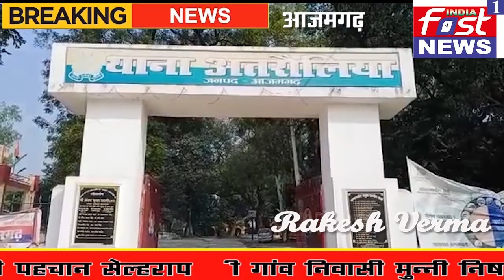मुठभेड़ में किशोरी हत्याकांड के आरोपी को लगी गोली,एक दिन पूर्व गन्ने के खेत में मिला था किशोरी का शव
Anchor :-  जनपद आजमगढ़ के अतरौलिया थाना क्षेत्र के मांगुरगढ़ गांव में कल शुक्रवार को गन्ने के खेत में एक किशोरी का शव बरामद हुआ था। परिजनों ने गांव के ही एक युवक पर हत्या का आरोप लगाया था पुलिस द्वारा परिजनों की तहरीर के बाद कार्रवाई शुरू की। जहां आज 24 घंटे के अंदर अतरौलिया थाना पुलिस द्वारा मुठभेड़ के दौरान अजय निषाद को गिरफ्तार कर लिया। मुठभेड़ में युवक के पैर में गोली लगी है जिसे इलाज के लिए अस्पताल में भर्ती करवाया गया है।

V.O. :-  बता दें कि जनपद आजमगढ़ अतरौलिया थाना क्षेत्र के मांगुरगढ़ गांव में गन्ने के खेत में एक किशोरी का शव एक दिन पूर्व शुक्रवार की सुबह मिलने से सनसनी फैल गई थी। शव की पहचान सेल्हरापट्टी गांव निवासी मुन्नी निषाद के रूप में की गई थी। मौके पर पहुंची पुलिस छानबीन में जुटी। परिजन ने गांव के एक युवक पर हत्या करने का आरोप लगाया था। परिजनों के आरोप पर पुलिस युवक की तलाश शुरू कर दी थी। इस बीच आज मुखबिर से सूचना मिलने पर घेराबंदी की, पुलिस के साथ हुई मुठभेड़ में दाहिने पैर में गोली लगने से आरोपी युवक घायल हो गया। घायल युवक अजय निषाद को पुलिस एंबुलेंस से लेकर अस्पताल पहुंची और उसे भर्ती कराया है। पुलिस अधीक्षक ने बताया कि किशोरी साथ इसके 4 माह से प्रेम प्रसंग चल रहा था, वह शादी करना चाह रहा था जबकि युवक की दो बार शादी और दो-तीन बच्चे हैं, किशोरी को रास्ते से हटाने के लिए वह दुपट्टे से गला दबाकर हत्या कर दिया और शव को गन्ने के खेत में छुपा दिया। आरोपी के पास से तमंचा, कारतूस और घटना के दौरान कपड़ा बरामद किया गया है। पुलिस पूछताछ कर अभियुक्त पर कड़ी से कड़ी कार्रवाई के लिए प्रयास करेगी।